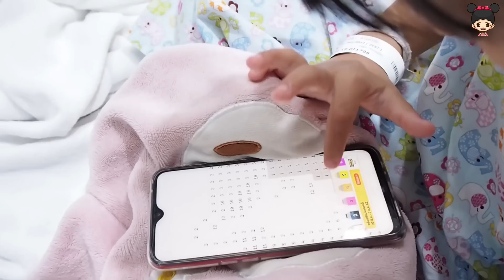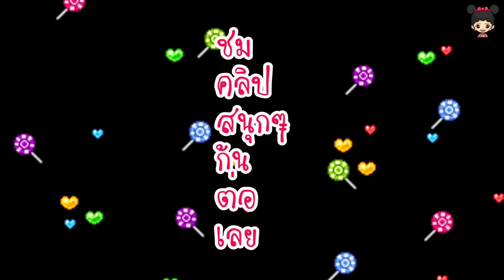น้องดีไซน์ | 5 วิธีเอาตัวรอด นอนโรงพยาบาลยังไงให้ไม่เบื่อ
น้องดีไซน์ #5 วิธีเอาตัวรอด